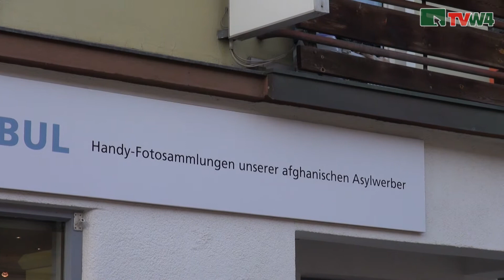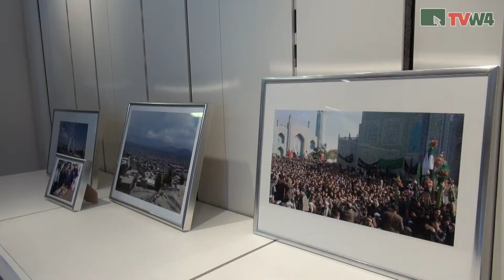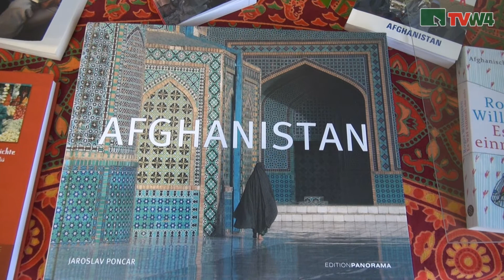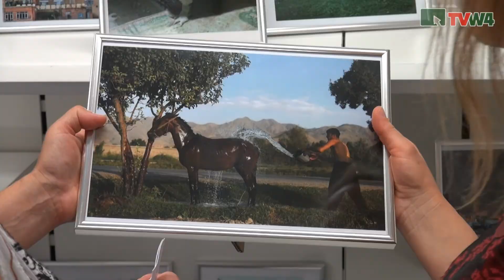Vernissage: Tauben in Kabul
Vernissage der Ausstellung "Tauben in Kabul - Handa-Fotosammlung afghanischer Asylwerber" in Langenlois. und auf Facebook/fluechtlichgshilfelangenlois.